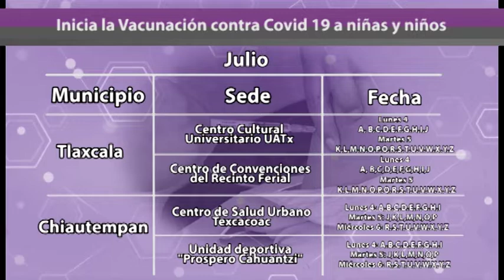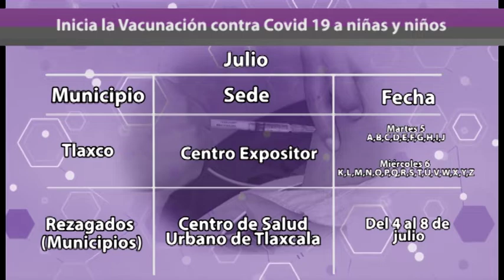Ahora Noticias Express 19:00 horas, lunes 4 de julio de 2022.